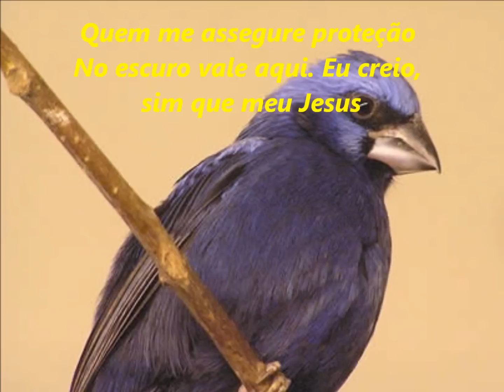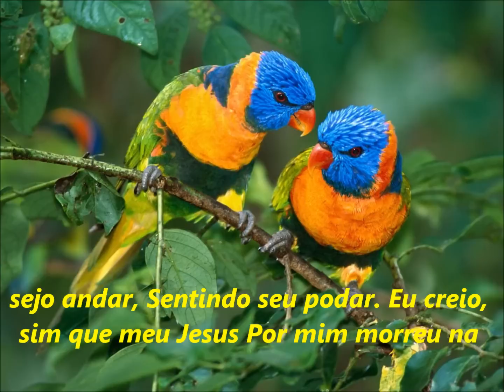Eu Creio, Hinario Adventista Nº 265.wmv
Eu Creio, Hinario Adventista Nº 265 com legenda